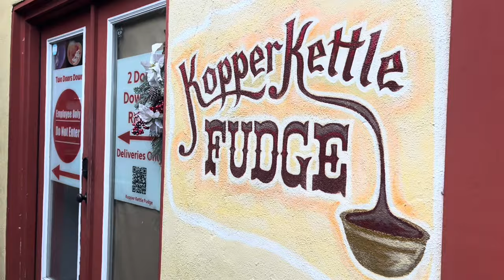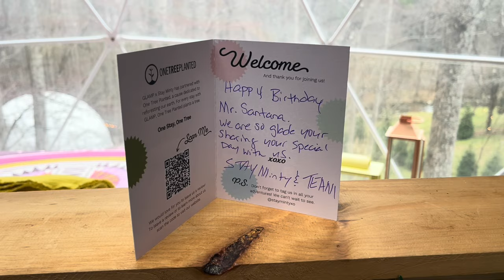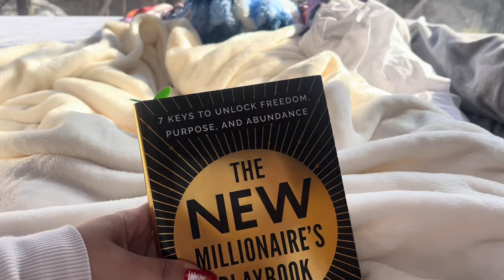Road Trip to Tennessee- Christmas Break Vacation 2023